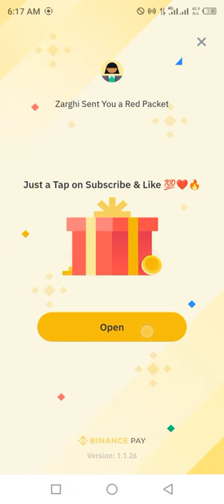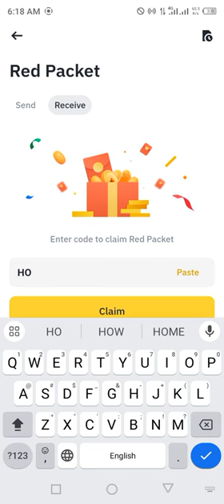Binance red packet code today | 5 LUNC RED Packets in binance 25-26 MARCH 2024